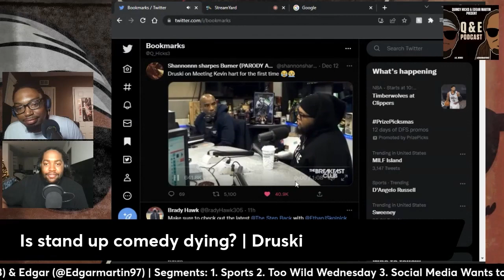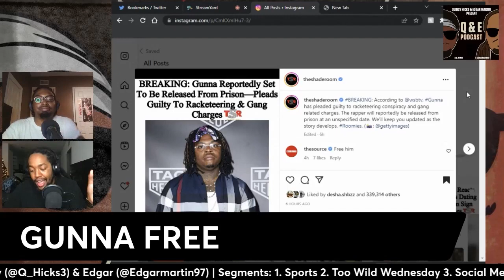Q&E Podcast | The Swap of Death, Tom Brady & Jayson Tatum: New King of the NBA?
In this episode of the Q&E Podcast, we recap Week 14 of the NFL season including the biggest storylines including: Can Tua be the guy in Miami? Will the Lions make the playoffs? Is Tom Brady eyeing San Francisco? We dive into how Britney Griner was freed from Russian detainment and if the swap was the right move for the United States? We also get into if Jayson Tatum is the New King of the NBA, R. Kelly's "I Admit It" album, and GUNNA IS FREE (for now) along with much more!

Segments: Sports News/Topics, Too Wild Wednesday, Social Media Wants to Know, Entertainment/Current Events, Pass the Aux

Chapters:

(00:00:00) - Intro
(00:01:05) -Tua vs Herbert | Is the "Who's Better" Debate Over?
(00:10:14) - Lions vs Vikings | Are the Lions a playoff team or Are the Vikings an early playoff exit?
(00:21:25) - Tom Brady Gone in the Offseason?
(00:32:04) - NFL Week 15 Preview | PICKS OF THE WEEK
(00:45:42) - Is Jayson Tatum the New King of the NBA?
(00:54:28) - Joel Embiid's MVP run | Have Joel and Harden figured it out?
(00:58:50) - Why is the Western Conference upside down
(01:08:00) - Why is No One Talking about the Nets?
(01:12:56) - Cade Cunningham Out for the Season? | Cade & Wemby Duo?
(01:15:29) - Too Wild Wednesday | Brock Purdy, Dolphins, etc.
(01:20:08) - (SMWTK) Is stand up comedy dying | Druski/Kevin Hart convo
(01:31:20) - Name 3 Thanksgiving movies...
(01:39:00) - (E/C) The Swap of Death | Britney Griner FREE
(01:46:40) - GUNNA FREE
(01:52:38) - Fisk University starts HBCU's 1st gymnastics team
(01:54:30) - R. Kelly Straight from the Cell | Drops Album "I Admit It"
(01:59:15) - (Movie/Show) Rush Hour 4 in the making | DO WE NEED THIS?
(02:06:50) - (Pass the Aux) Song of the Week
(02:08:41) - Upcoming Movie & Show Reviews on Q&E Podcast YT Channel